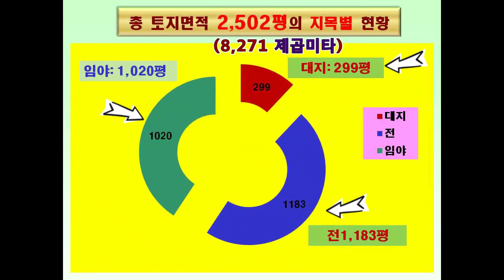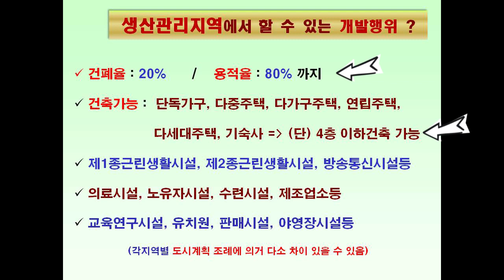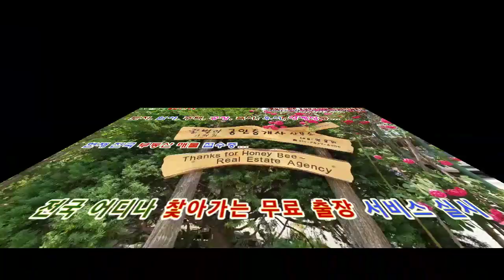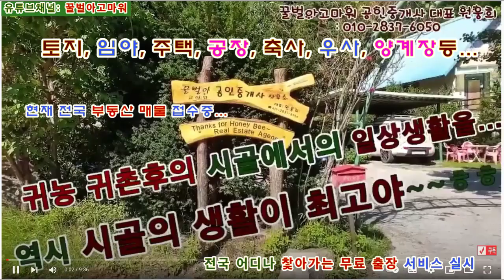(급매) 평창군 서울대학교캠퍼스 맞은편 전원주택과 토지 2,502평 (협의가능)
꿀벌아고마워 공인중개사 사무소 유투브채널 (급매) 평창군 서울대학교캠퍼스 맞은편 전원주택과 토지 2,502평 (협의가능)